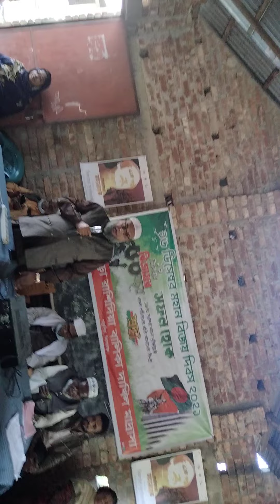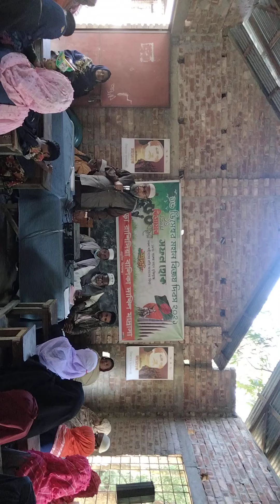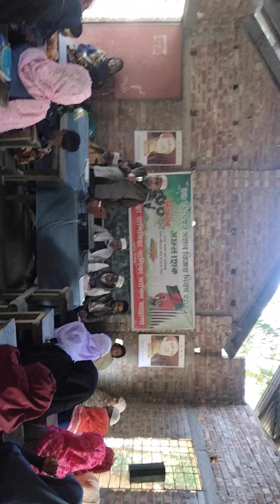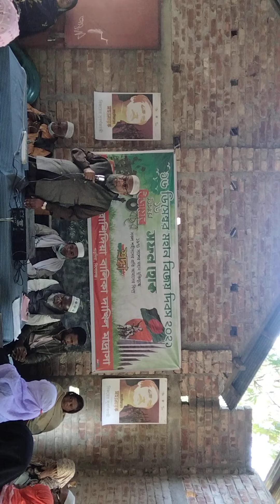১৬ ডিসেম্বর মহান বিজয় দিবস২০২১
১৬ ডিসেম্বর মহান বিজয় দিবস ২০২১
চিলাকাড়া রাশিদিয়া বালিকা দাখিল মাদ্রাসা